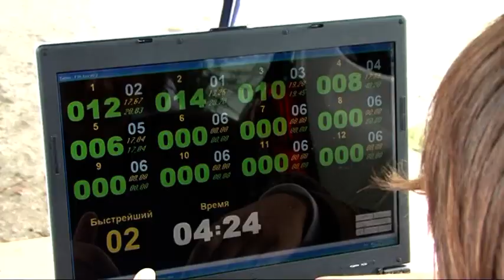Ecomaster 2009 part 5